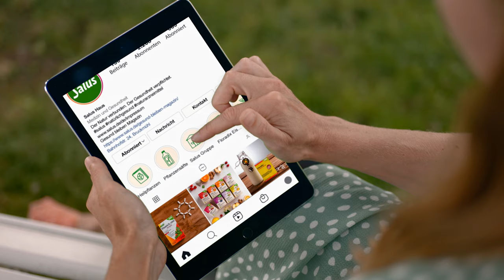Wir begeistern Menschen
Wir begeistern uns jeden Tag aufs Neue dafür, etwas Gutes für unsere Mitmenschen und unsere Umwelt zu tun. Mit Leidenschaft arbeiten wir daran, dass man Leben auf gesunde Art genießen kann. Gemeinsam entwickeln wir Produkte, mit denen wir euch zu begeisterten Fans unserer Marke machen wollen.